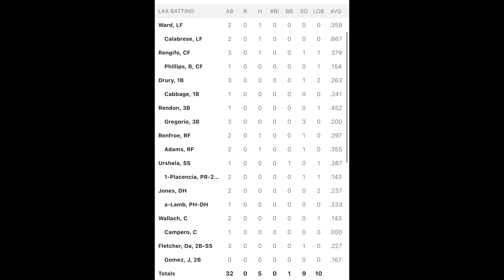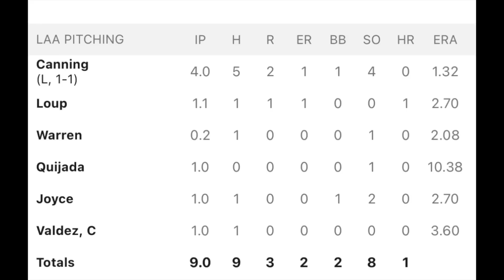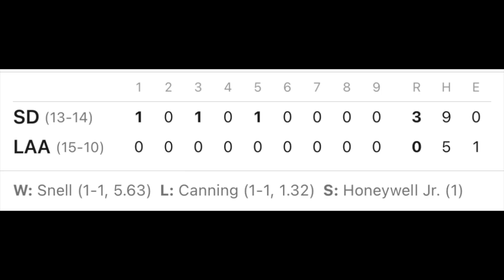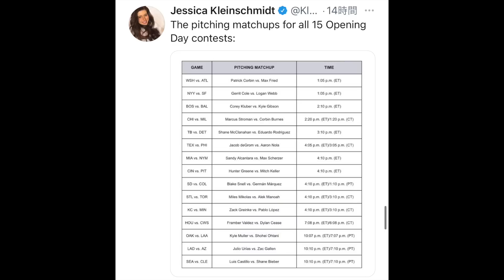【残2枠】2023年エンゼルス開幕メジャー争い残り2枠⁉️ モニアック アデルがマイナー行きでフィリップスの４番手は確定‼️ 残るは先発６番手と１枠‼️ 残念ながらジョイスは開幕メジャーならず